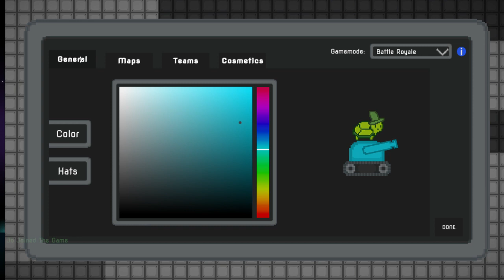Codex's Full Stream: Tank Fight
Just a quick couple of games while waiting for Pat.